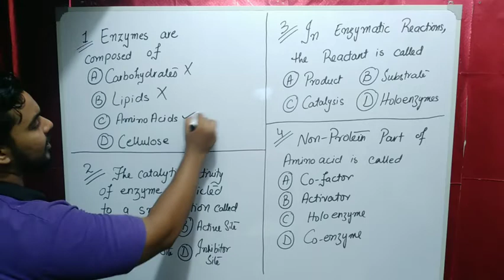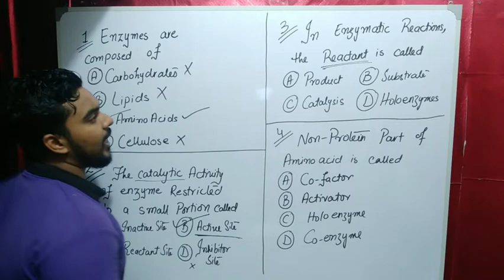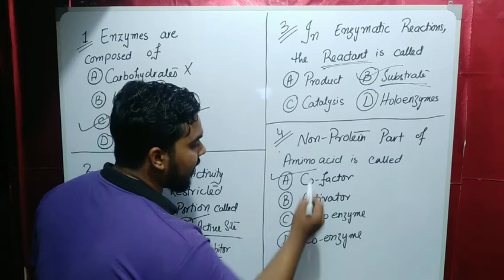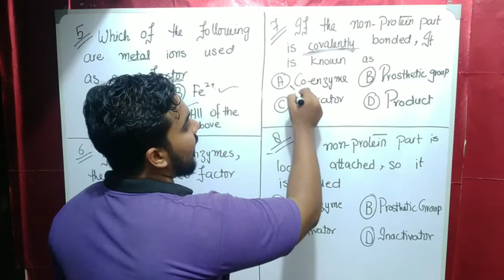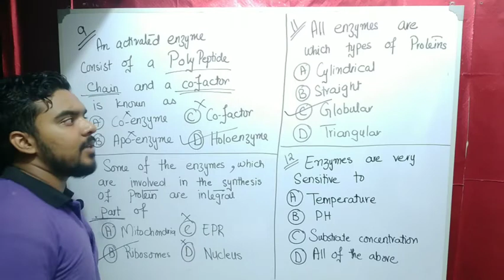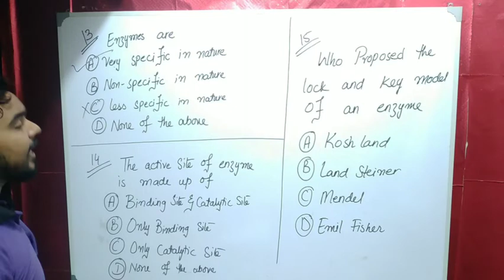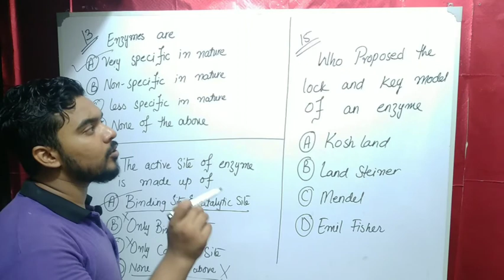MCAT Biology MCQs Part#5 by Parhai Wallah_Fakhar Pirzada-Enzymes Part 1